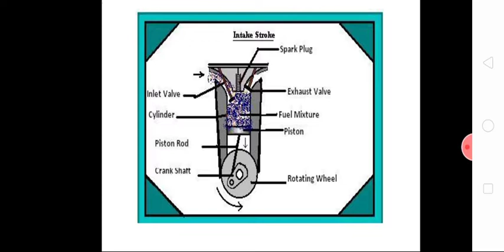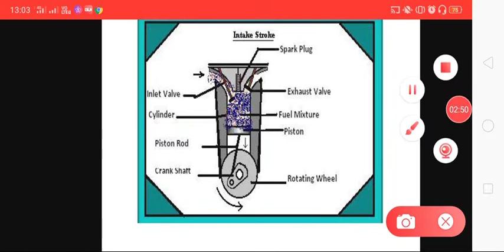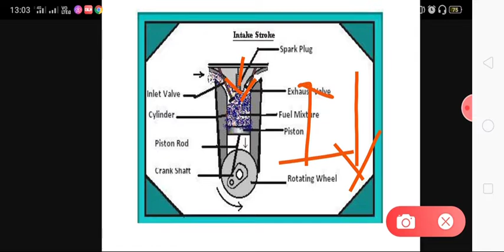Otto cycle and derivation of efficiency. like, share and subscribe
All 4 stroke petrol engine works on Otto cycle.